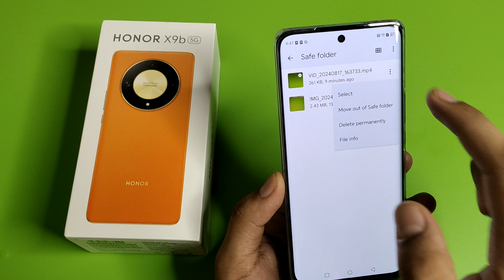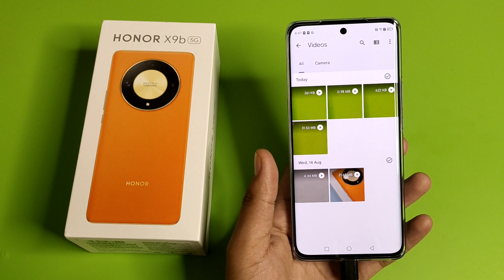HONOR X9b 5G: HIDE/UNHIDE PHOTO AND VIDEO